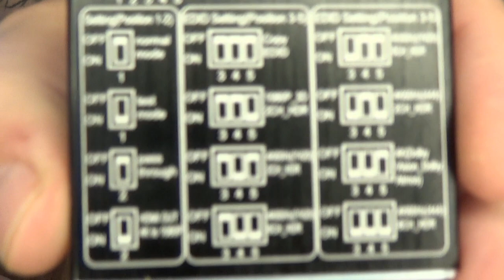ezcoo HDMI Audio Extractor [4K@60 Hz 4:4:4, HDCP 2.2, HDR] Embed SPDIF Optical 5.1CH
die neuen send anders da ist besser das zu hollen * der unterstützt auch VRR und 120FPS und man muss nicht immer wider neu einstellen
HDMI Matrix 4x2
HDMI Splitter 1x2
HDMI 2.0 Audio Extractor
HDMI zu HDMI + SPDIF Optical Digital + 3,5 mm L/R Stereo Audio: Unterstützt HDMI 2.0 4K @ 60Hz 4:4:4 18 Gbps 8bit HDR Dolby VisionHDCP2.2. Intelligente EDID-Einstellung über 2 Kanäle/5.1 Kanäle/Durchlauf; HDMI-Signal-Re-Timing-Funktion, sorgt für stabile 4 K UHD HDMI-Qualität mit CEC-Steuerung; HDMI-Ausgang unterstützt Audio-Formate von Dolby Digital 7.1 CH, Dolby Atmos, DTS:X, Dolby TrueHD, DTS-HD Master, LPCM 2.1/5.1/7.1 CH.
【Hi-Fi-Audio-Qualität】HDMI-Audio-Konverter mit DE-embed SPDIF Optical Digital (5.1CH) + 3,5 mm L/R Stereo Audio (2.1CH), unterstützt 5.1CH Dolby Digital / DTS, LPCM 2.1/5.1CH. SPDIF und L/R Stereo Audio können unabhängig vom Lautsprecherverstärker getrennt werden, ohne Fernseher oder Monitor anzuschließen. HDMI-EDID-Einstellung: Pass, 2.1 Kanal, 5.1 Kanal und 7.1 Kanal, Atmos.
【ACHTUNG】1. Stereo-Audio 3,5 mm ist höher als SPDIF. 2. Unterstützt keine SPDIF und 3,5-mm-Audioanschlüsse. 3. Wenn 5.1CH SPDIF eingeschaltet ist, ist 2.1CH 3.5mm aus.
Hohe Kompatibilität: Plug-and-Play, kein Treiber; 4K-HDMI-Decoder, ein Eingang zu einem Ausgang funktioniert perfekt mit Nvidia Shield, Xfinity Box, Elgato Game Capture, Apple TV, Amazon Fire TV, PS3/PS4 Pro, X BoX Serie, Comcast, PC usw.; kompaktes Design, Mini-Größe für tragbar, flexibel, einfache Installation. Unterstützt keine Sonos.
EZCOOTECH Garantie: 10 Jahre OEM-Fabrik-Kompetenz; effizienter technischer Online-Support.
👍🖖🤟Mein Equipment👍🖖🤟
Ihr habt Bock mit mir zu zocken oder zu texten? Kein Problem:
PSN: odin_ase
Steam: odin_ase